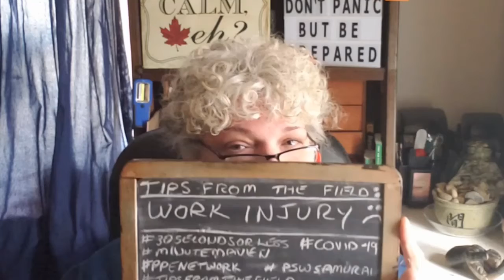Work Injury!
The last thing I need right now (it's not serious)!